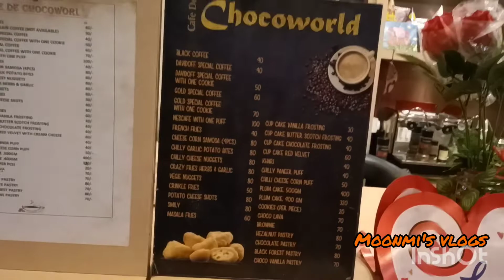MINISO and Choco world লৈ যাও মোৰ লগতে আহকচোন।।2021ll6th vlog